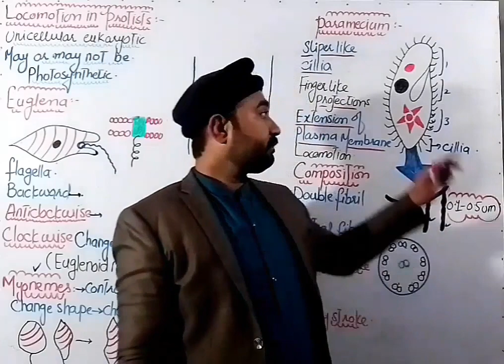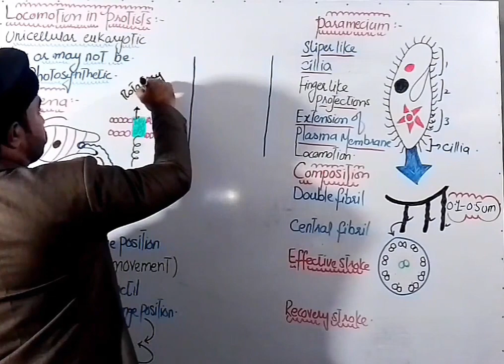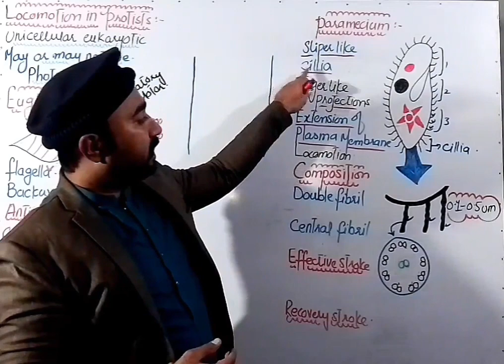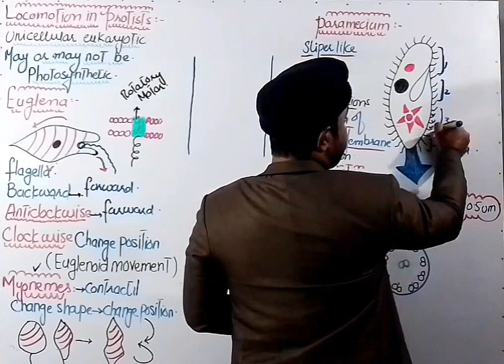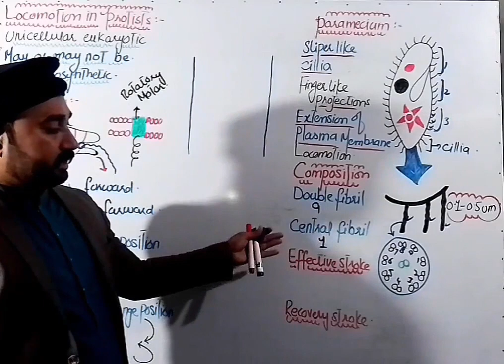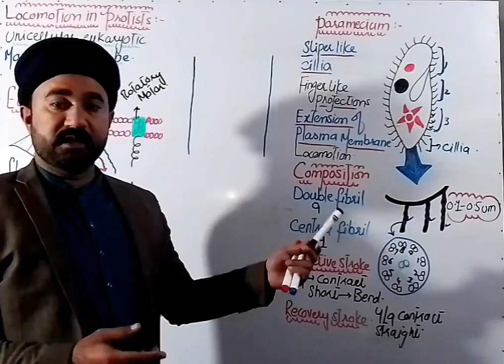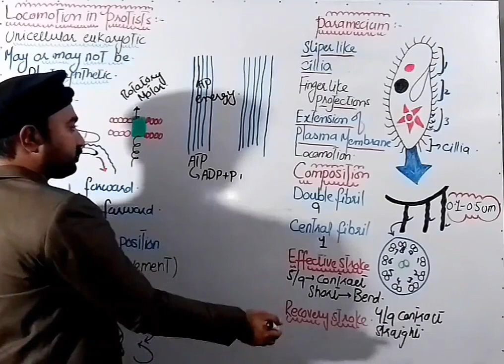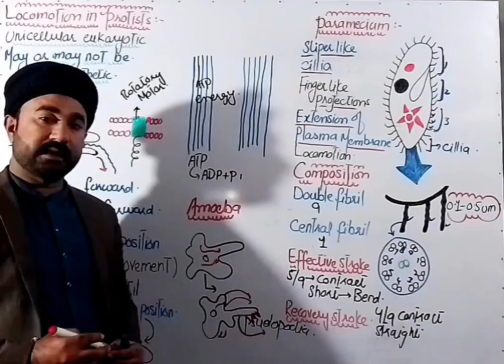Locomotion in protists || Locomotion in paramecium || Locomotion in Euglena and Amoeba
CLASS 12 BIOLOGY CHAP 16
Euglena move with help of flagella.
when flagella move backwards euglena move forward but when flagella move forward euglena doest not move forward because flagella move clock wise and anti clock wise

Paramecium move with help of cilia.
these are finger like projections which originate from plasma membrane
tuft of cilia move simultaneously and provide ciliary movement for locomotion.